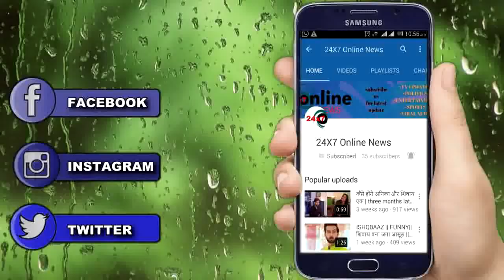NAAMKARAN || GOOD NEWS || NAAMKARAN SEASON 2 COMING SOON